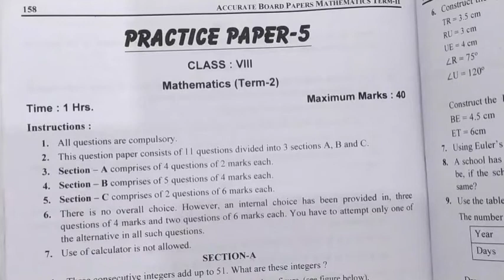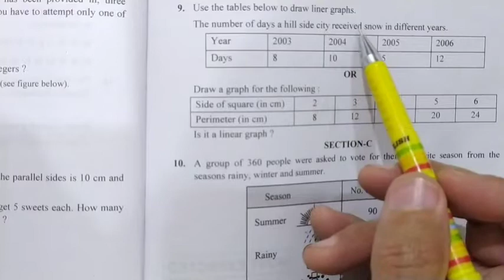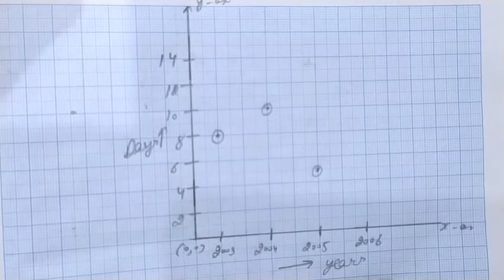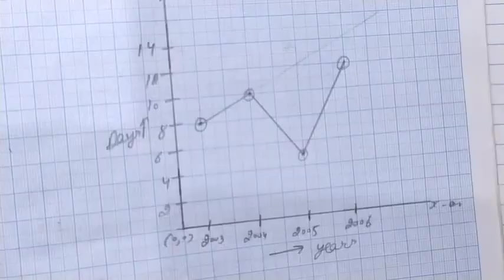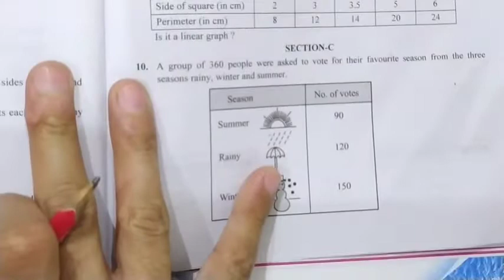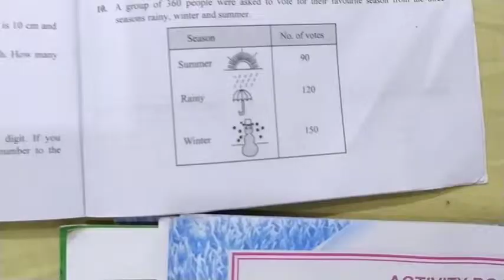Sample Question Paper Class 8th Maths | Maths Class 8th Practice Paper 5 | Acurate Practice Paper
Sample Question paper for term 2
Sample Question paper for class 8th maths
Practice paper for term 2
Acurate Practice Paper
Important questions for board exams